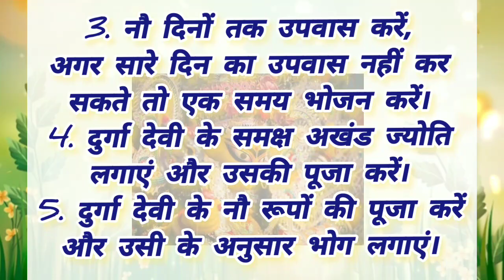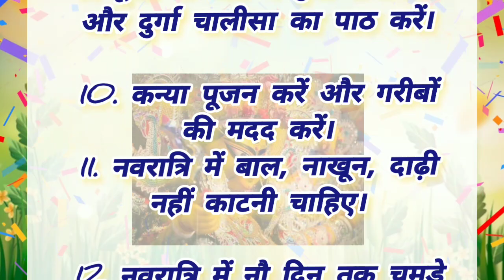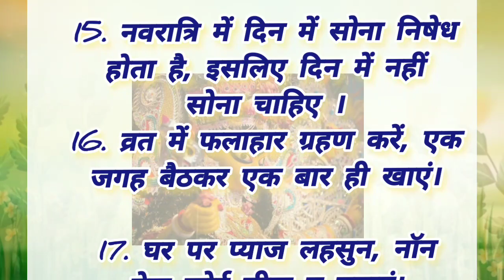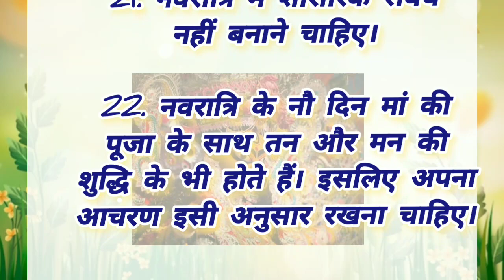शारदीय नवरात्रि के 22 नियम | Navratri Puja vidhi at home | Maa Durga Puja vidhi | vastu tips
your queries-

Navratri mein Ghat sthapna kab hai
Navratri kab se shuru hai
navratri 2023
Maa Durga Puja vidhi
Navratri Puja vidhi at home
Navratri 2023 Puja vidhi Navratri Puja kaise karen
navratri 2023 october
shardiya navratri 2023 date time shardiya navratri 2023
navratri 2023 mein kab hai
navratri special 2023 navratri nonstop 2023
navratri garba 2023
navratri
navratri dhamaka 2023
shardiya navratri 2023 date dasara navaratri 2023
navratri 2023 date navratri 2023 kab hai
ashwin navratri 2023
when is navratri 2023
shardiya navratri 2023 kalash sthapana time
navratri kab hai
navratri date 2023
pitru Paksha
pitru paksha tarpan vidhi
pitru paksha amavasya kab hai
pitra paksha
Pitru Paksha me kya kare
Pitru Paksha me kya karna chahiye
Pitru Paksha me kya nahi karna chahiye
pitru paksha 2023 all dates
pitru paksh pitar paksh kab se shuru hai
shraddha paksha shraddh paksha 2023 dates
pitru paksha puja vidhi
pitru paksha rules
pitra paksh ki katha
Pitru  paksha 2023 start date
pitra paksha kab hai
pitra paksha kab se hai pitru Paksha kab se kab Tak hai pitru Paksha me shraddh kaise karen 2023 Acche vichar
Paksha me kis chij ka dan karen
pitru Paksha ke din kis chij ka dan karen
amavasya kab hai amavasya 2023
pitru paksh mein sarhad kaise karen pitru paksh mein shraddh karte samay kya Karen
pitru paksha 2023 Hindi mein amavasya mein kya Karen
pitra paksh
pitr paksh tithi
suvichar
Aaj ke suvichar Acche suvichar
Anmol vichar
anmol vachan
vastu Shastra tips hania voice Neha Hindi kahaniyan
a1 life studio
new story
Sana story
new kahaniyan
harsh suvichar Hindi quotes
Hindi gyan
health tips
healthy lifestyle Chankya niti
money plant vastu in 2023
money tips
Life quotes
motivational quotes
motivational video story
inspirational quotes healthy lifestyle
healthy food
vastu tips
kitab ke upay
laal kitab ke totke laal ke kitab ke aasan tips
vastu
astrology
astrology vastu tips
vastu Shastra
400 vastu tips for home
free vastu tips for home vastu tips in Hindi
vastu tips for bedroom money plant vastu
kitchen tips
kumkum bhagya
kitchen vastu tips
kitchen design
kitchen hacks
vastu tips for home vastu Shastra for home vastu tips for money
namak ke fayde jyotish shastra
or totke
money vastu tips easy vastu
today thoughts
good thoughts
good thoughts in Hindi
positive vichar
positive thoughts
aasan jindagi
aasan vastu tips
cooking
cooking tips
cooking tips and tricks
gharelu nuskhe
वास्तु दोष
वास्तु दोष दूर करने के उपाय
वास्तु दोष दूर कैसे करें
घर से नकारात्मक ऊर्जा दूर कैसे करें
नवरात्रि पर 22 नियम
नवरात्रि के दिन क्या करना चाहिए
नवरात्रि भजन
नवरात्रि पूजा
नवरात्रि कब से चालू है
नवरात्रि नवरात्रि
नवरात्रि सांग
नवरात्रि स्थापना कब है
नवरात्रि आरती
नवरात्रि गरबा

नोट- इस वीडियो में दी गई सभी जानकारी विभिन्न माध्यमों/ ज्योतिषियों / पंचांग / प्रवचनों / धार्मिक मान्यताओं / शास्त्रों से प्राप्त सूचनाओं को संकलित करके आप तक भेजी गई है। हमारा उद्देश्य केवल सूचना पहुंचाना है। उपयोगकर्ता इसे सूचना के रूप में ही लें। इसके अतिरिक्त किसी भी प्रकार से इसके उपयोग की जिम्मेदारी स्वयं उपयोगकर्ता की ही | इसके अतिरिक्त किसी भी प्रकार से इसके उपयोग की जिम्मेदारी स्वयं उपयोगकर्ता की ही ।